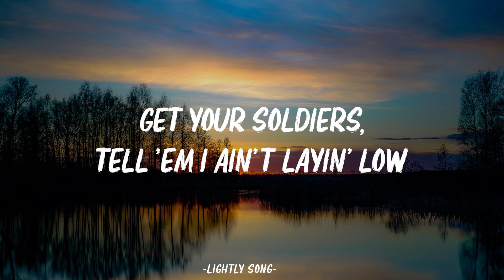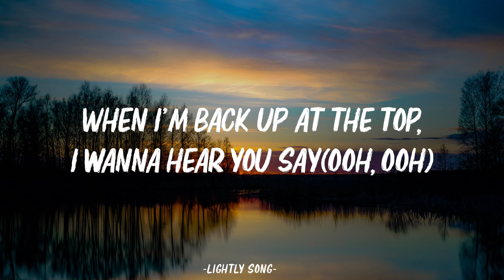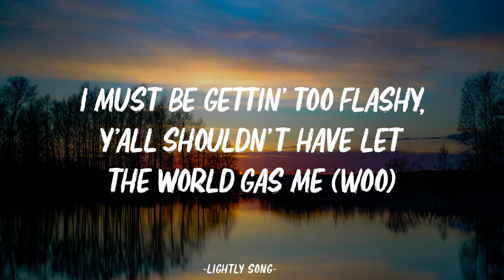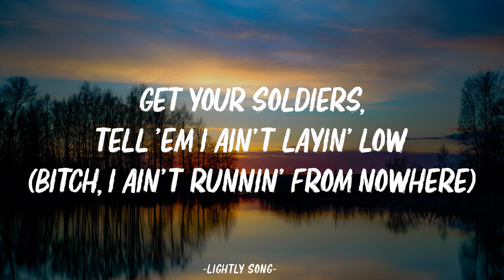Lil Nas X - Industry Baby (Lyrics) ft. Jack Harlow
Yeah
Yeah